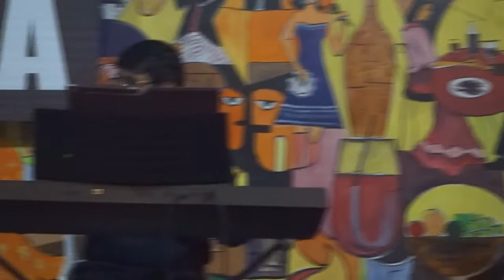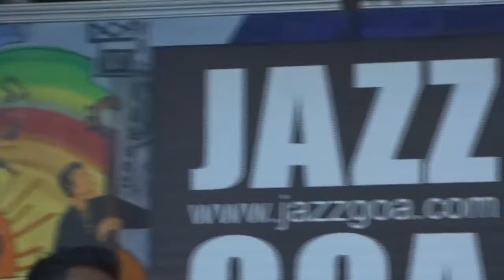Friday Night Jazz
Jazz Junction featuring Daniella Rodrigues-vocals, Aktas Erdogan-guitar, Tony Dias-keyboards, Colin D'Cruz-bass and Russel Almeida-percussion.